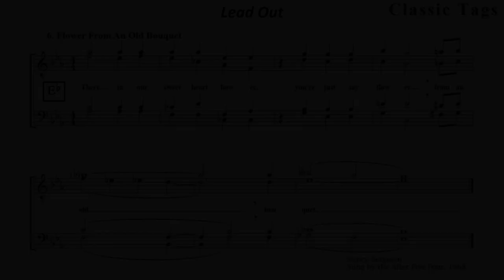6 Flower From An Old Bouquet Lead out